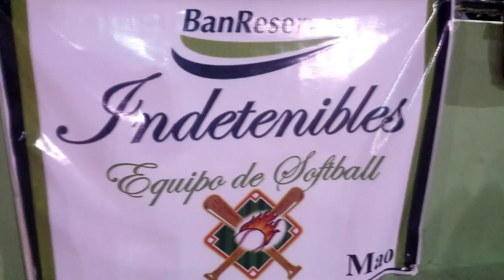Juego Del Banreservas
Elgobiernodelalinea.com